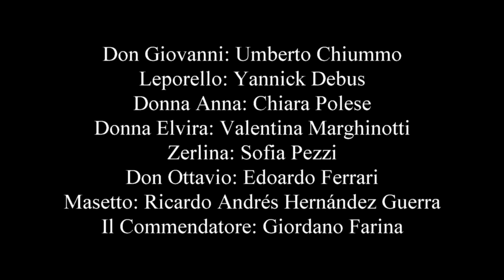Roma Tre Orchestra: il don Giovanni diretto da Luciano Acocella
Il video, realizzato da Gianluca Di Bella, mostra alcune immagini tratte durante l'esecuzione del "Don Giovanni" di W. A. Mozart in forma di concerto del 6 ottobre 2018. Alla testa di Roma Tre Orchestra il Maestro Luciano Acocella. La performance ha avuto luogo nel Teatro Palladium di Garbatella (Roma).